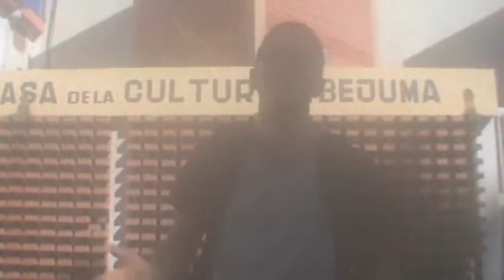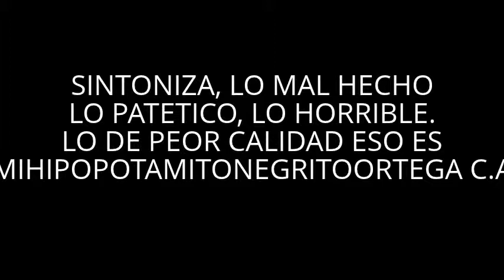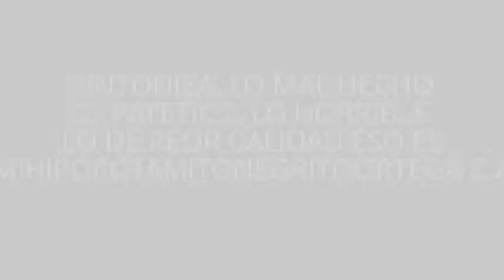ESPECIAL DE PASEOS A CANOABO Y LA ROSA - MIHIPOPOTAMITONEGRITOORTEGA C.A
AQUI TE OFRECEMOS UN PASEO MUY BONITO DESDE CANOABO. UN VIDEO HECHO CON NUESTROS HERMANOS DE LA EXPERIENCIA ULTRA REAL

JIMMY DAVID HURTADO PADRINO
SHUGEY COLMENARES
VICTOR COLEMANARES AMIGOS DE LA EXPERIENCIA ULTRA REAL